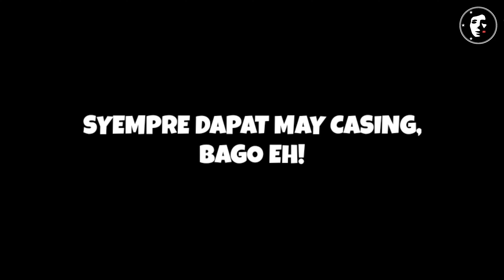NICOLAI IPHONE STORE | TINDAHAN NG IPHONE SA CAVITE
If ever may inquiries po kayo, maari po kayo mag
message kay sir nicolai sa page po nia para mabigyan
po kayo ng magandang deal ayon sa specs at budget
nyo po.

Nicolai FB page

Gears
-Resingboi mic (motovlog)
-Boya BYM1 mic
-hohem isteady pro 3 gimbal
-Dji osmo mobile 3 gimbal